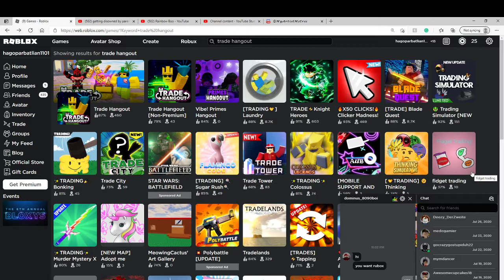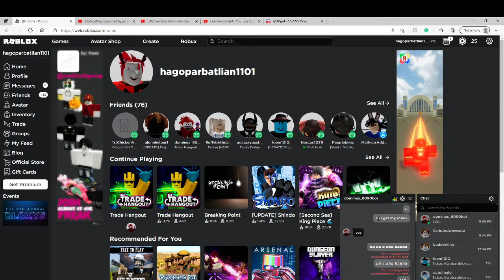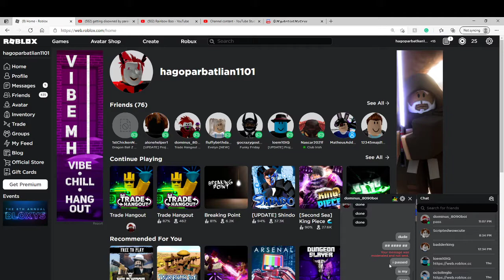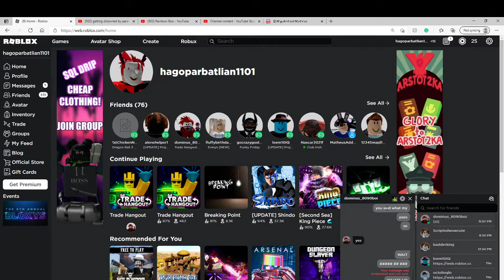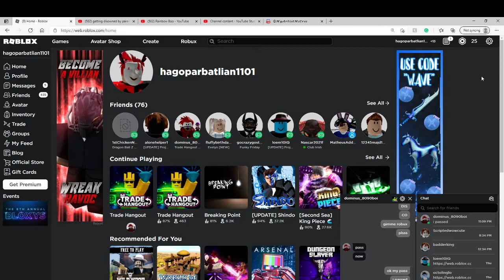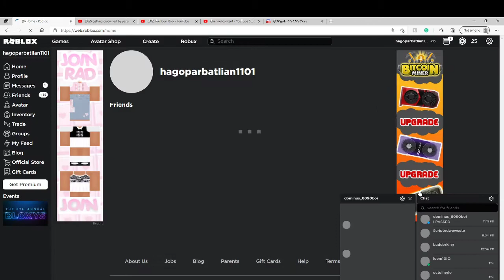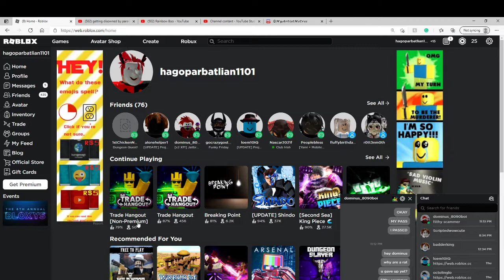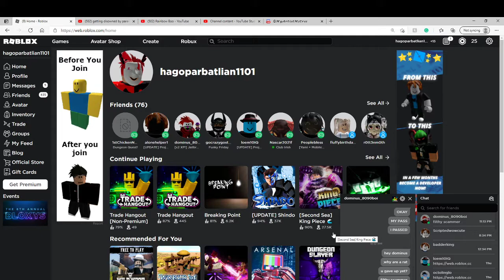EXPOSING/TROLLING A SCAMMER/ROBLOX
WATCH ME WASTE THIS GFILTHY SCAMMER'S TIME